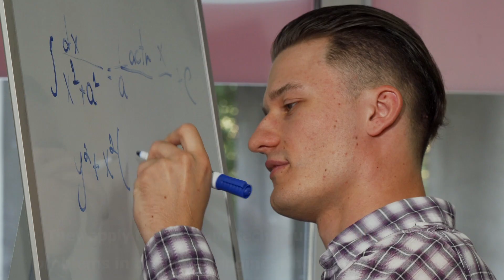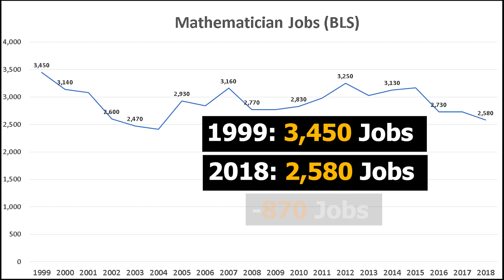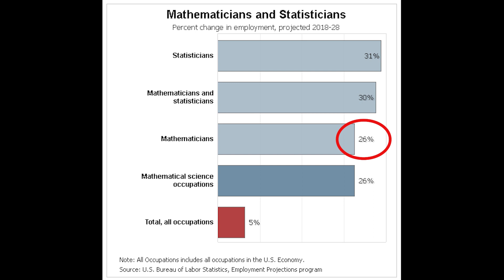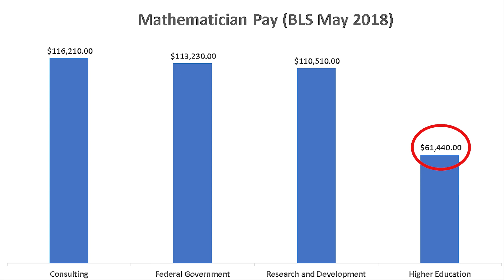Mathematician Salary 2019 – Mathematician Jobs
How much does a Mathematician make in a year?
How many jobs are there for Mathematicians?
How do you become a Mathematician?
In this video, we examine the average Mathematician salary in 2019 and Mathematician jobs growth. We gathered data from the Bureau of Labor Statistics (BLS). We look at the historical salaries and job growth of Mathematicians.

Mathematicians analyze data and apply mathematical and statistical techniques to help solve real-world problems in business, engineering, healthcare, or other fields.
Duties
Mathematicians typically do the following:
• Develop new mathematical rules, theories, and concepts in areas such as algebra and geometry
• Decide what data are needed to answer specific questions or problems
• Apply mathematical theories and techniques to solve practical problems in business, engineering, the sciences, and other fields
• Design surveys, experiments, or opinion polls to collect data
• Develop mathematical or statistical models to analyze data
• Interpret data and report conclusions drawn from their analyses
• Use data analysis to support and improve business decisions

Mathematicians apply theories and techniques, such as mathematical modeling, to solve practical problems. Typically, they work with individuals in other occupations to solve these problems. For example, they may work with chemists, materials scientists, and chemical engineers to analyze the effectiveness of new drugs. Others may work with industrial designers to study the aerodynamic characteristics of new automobiles.
After the data are collected, mathematicians and statisticians use specialized statistical software to analyze data. In their analyses, mathematicians and statisticians identify trends and relationships within the data. They also conduct tests to determine the data’s validity and to account for high survey nonresponse rates or sampling error. Some may help create new software to analyze data more accurately and efficiently.
Mathematicians present the findings from their analyses and discuss the data’s limitations in order to prevent inaccurate conclusions from being drawn. They may present written reports, tables, charts, and graphs to other team members and to clients.
They work in the following:
Government. Mathematicians working in government develop and analyze surveys that collect a variety of data, including unemployment rates, wages, and other estimates pertaining to jobs and workers. Others help to figure out the average level of pesticides in drinking water, the number of endangered species living in a particular area, or the number of people who have a certain disease.
Research and development. Mathematicians and statisticians design experiments for product testing and development. For instance, they may help design experiments to see how car engines perform when exposed to extreme weather conditions. Some may analyze consumer data to help develop marketing strategies and prices for consumer goods.
Colleges and universities. Mathematicians working in a postsecondary education institution may study theoretical or abstract concepts in mathematics or statistics. They identify, research, and resolve unexplained issues in mathematics and are concerned primarily with exploring new mathematical or statistical theories to increase knowledge and understanding about the field.
However, the mathematician occupation is a relatively small one, and many people with a degree in mathematics or who develop mathematical theories and models may not be formally known as mathematicians. Many people with a Ph.D. in mathematics, particularly theoretical mathematics, work as postsecondary teachers in education institutions. They usually have a mix of teaching and research responsibilities. Some may conduct individual research or collaborate with other professors or mathematicians. Collaborators may work together at the same institution or from different locations.

In this video, Stephen Hack talks about Mathematician statistics nationally and across the United States. “How much does a Mathematician make?” and “How many jobs are there for Mathematicians” are important questions for people trying to choose between different fields. Mathematicians are well paid professionals that play a vital role in our society.